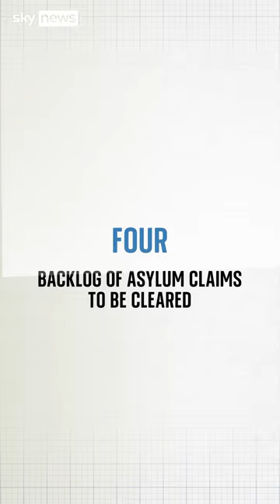What is Rishi Sunak's five-point illegal immigration plan?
Rishi Sunak told the Commons on Tuesday that "enough is enough" and the system is "not fair".